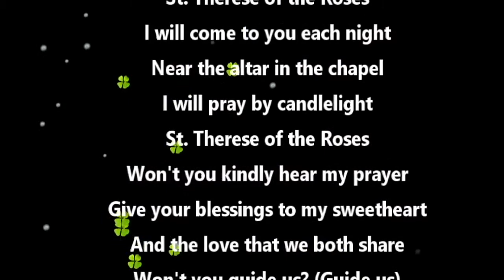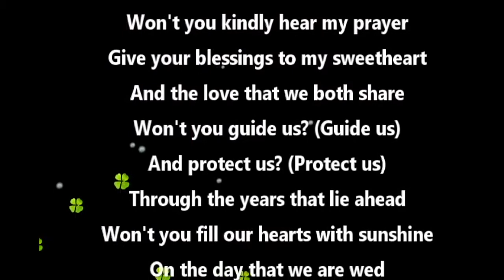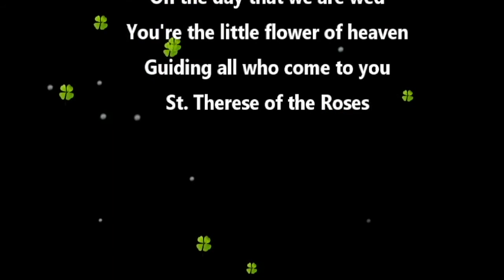St Therese of the Roses